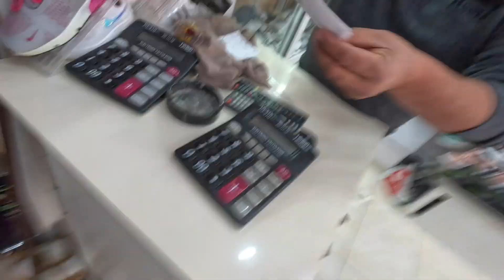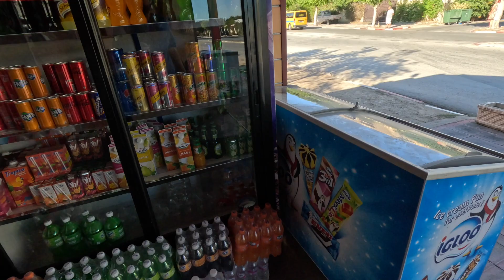Fake market | tunisia vlog | watch out for this man | should you avoid this man?